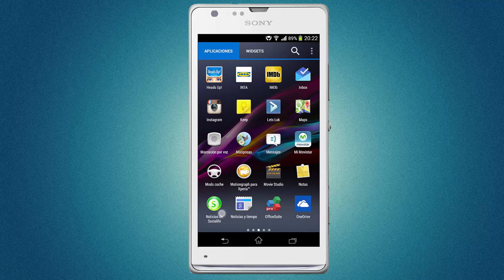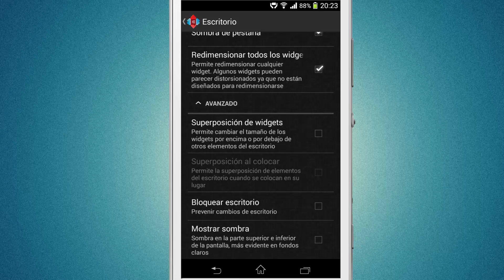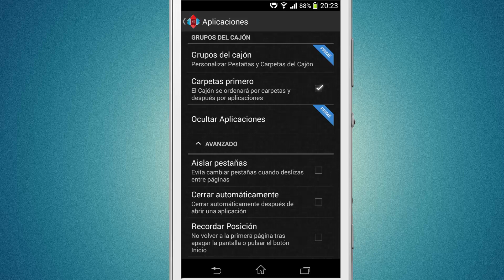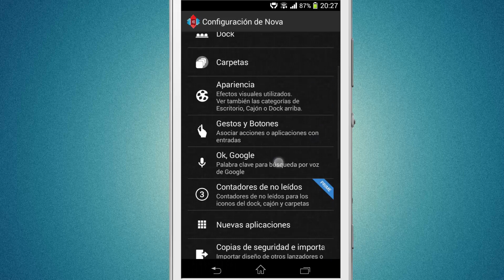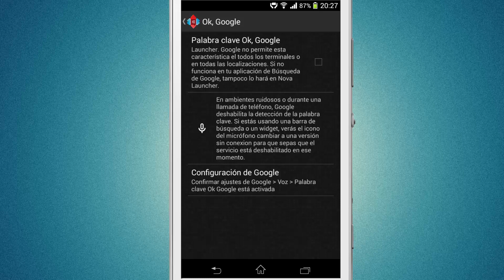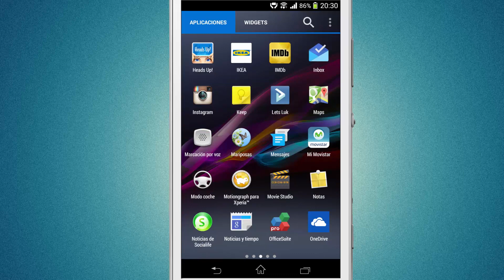~ Nova Launcher ~ Android 5.0 Lollipop ~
● ¿No sabes cómo personalizar tu smartphone al estilo Android Lollipop? Muy fácil! Con este launcher lo podrás hacer.